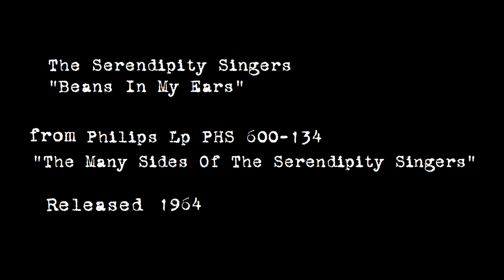The Serendipity Singers - "Beans In My Ears" 1964 STEREO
*BY REQUEST*
The Serendipity Singers sing "Beans In My Ears," released as Philips Lp PHS 600-134 in 1964.